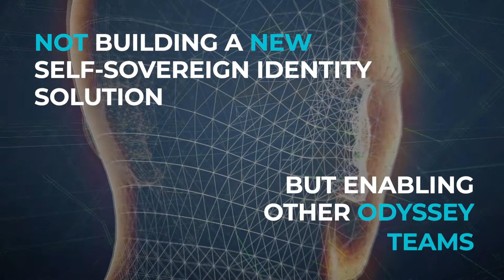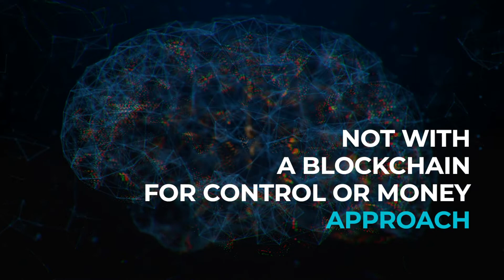Self Sovereign Identity in Action | Odyssey 2020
The Dutch Blockchain Coalition and the Dutch Ministry of the Interior and Kingdom Relations invite you to help in the challenge of enabling all Odyssey Momentum tracks and teams to benefit from an operational SSI framework and infrastructure in order to demonstrate the value of SSI in business and societal contexts. Ten selected teams will co-create solutions to this challenge during Odyssey Momentum, Nov 13-15, 2020.

›› About Odyssey
Odyssey is a non-profit online incubator for multi-stakeholder collaboration that connects governmental, corporate, scientific, and nonprofit partners with anyone that can contribute to building open source solutions for complex 21st-century challenges.

The highlight of the program is Odyssey Momentum, the Online Mass Collaboration Arena opening once a year, to solve complex 21st-century challenges.